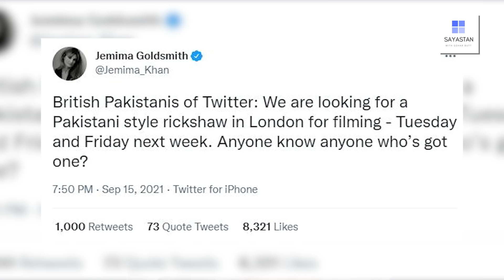Jemima kay Rickshay aur Shahbaz Sharif ki ghari kay Charchay | Exclusive Details